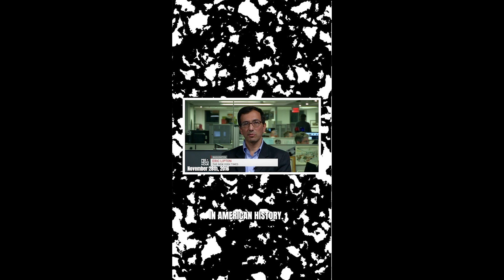One Day Under Trump: Blatant Corruption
A look back at when Trump dumped taxpayer money into his own business ventures, just for funsies.

This is your reminder of what One Day Under Trump was like on September 6, 2019,